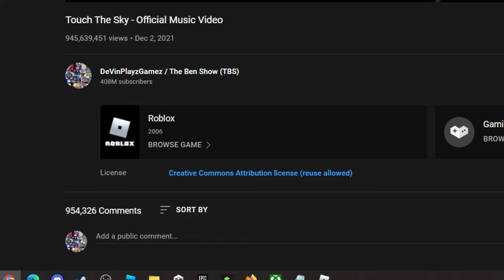Poor To Richest To Most Famous In Roblox Brookhaven RP!!